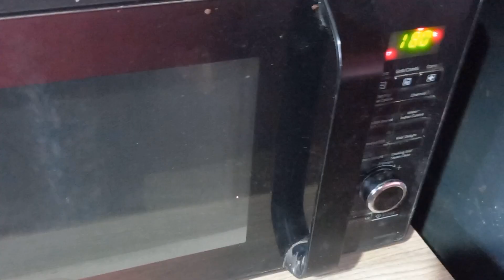How to Make Cupcakes । chocolate cupcake recipe । rajwadi chai recipe । Masala chai ।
How to Make Chocolate Cupcakes ।chocolate cupcake recipe । rajwadi chai recipe । Masala chai ।

आज हम बनेंगे सिंपल एंड टेस्टी चॉकलेट कपकेक रेसिपी और रजवाड़ी चाय दोनों भी रेसिपी बहुत ही सिंपल एंड वेरी वेरी टेस्टी तो यह रेसिपी को आप जरूर जरूर ट्राई कीजिए और चैनल को सब्सक्राइब कीजिए।

Today we will make Simple and Tasty Chocolate Cupcake Recipe and Rajwadi Tea Recipe  both very simple and very very tasty  so you must try this recipe and subscribe to the channel.

Quirs:

How to make Cupcake
how to make chocolate Cupcakes
chocolate Cupcakes recipe
chocolate cake recipe
Cupcake kaise bante hai
Easy to make chocolate Cupcakes
Easy to make Cupcake
How to make Rajwadi chai
how to make Rajwadi masala chai recipe
chai recipe
masala chai recipe
Rajwadi chai recipe
Easy to make tea